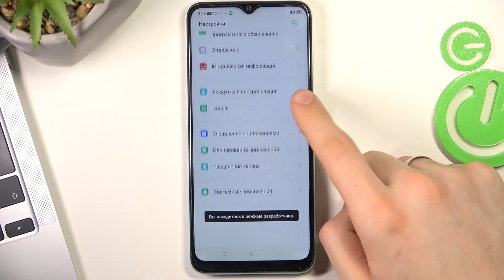Как перейти в режим разработчика на OPPO A31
Чтобы узнать больше информации об OPPO A31 переходите на наш сайт: hardreset.info/ru

Доброго времени суток, пользователи OPPO A31. В этом видеоролике мы покажем, как на OPPO A31 зайти в настройки разработчика. Если на вашем OPPO A31  отсутствует нужная Вам настройки, тогда убедитесь что не было ничего упущено из видео. В нём представлена инструкция как на OPPO A31 зайти в настройки разработчика всего за несколько простых шагов.

 OPPO A31  как открыть настройки разработчика? Как зайти в настройки разработчика на OPPO A31? OPPO A31 как зайти в настройки разработчика? Где найти настройки разработчика на OPPO A31?